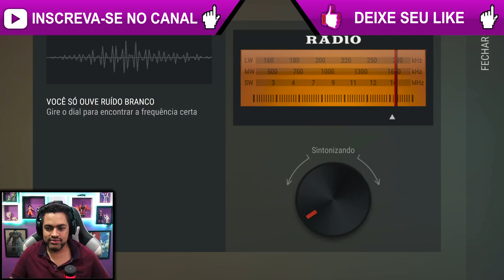GANHEI UMA BASE TOP - Last Day On Earth